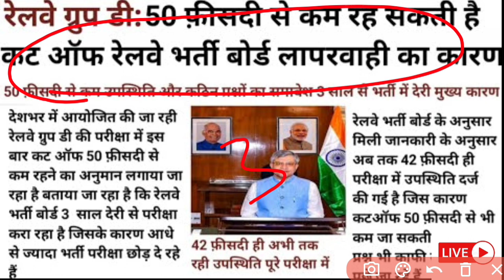Railway group d cuttoff analysis / RRB railway group d answer key aa gayi